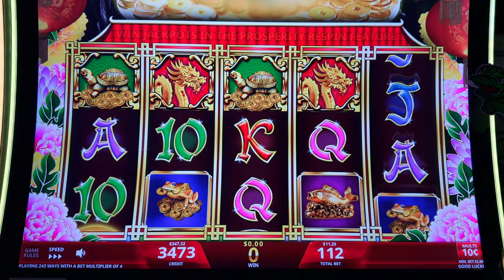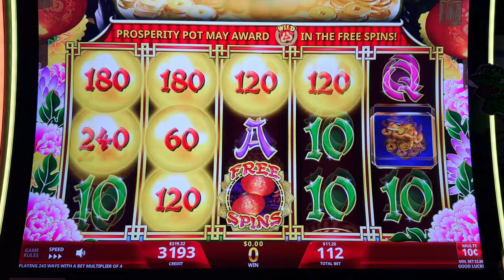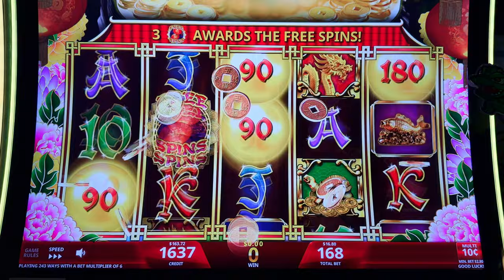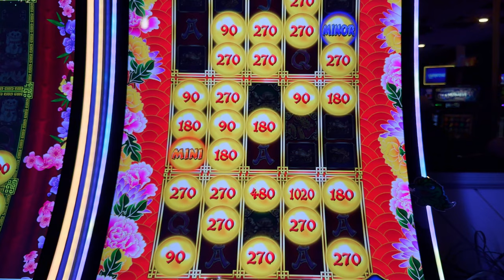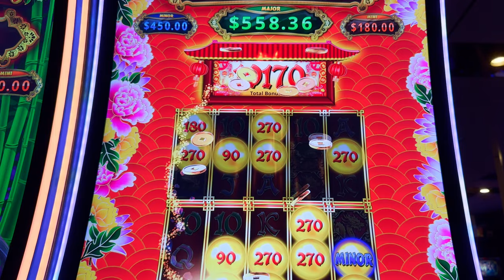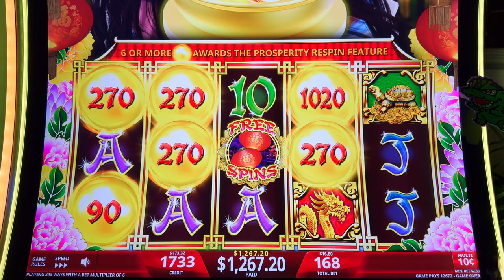OUR FIRST JACKPOT! AWESOME ACTION! Prosperity Link Cai Yun Heng Tong Slot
I hit my first Jackpot with some awesome action on Prosperity Link Cai Yun Heng Tong Slot! We had so many bonuses it was just insane in this action packed session! We want to have the most fun we can have!!! Yeah Buddy!

Any Package Mail to:
10040 W Cheyenne Ave Ste 160